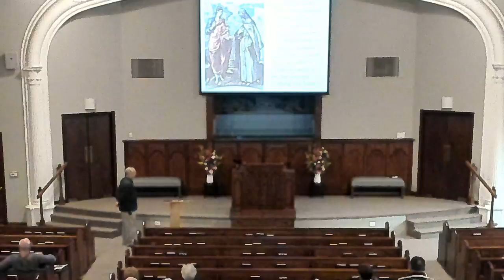Bobby Dockery Night 3